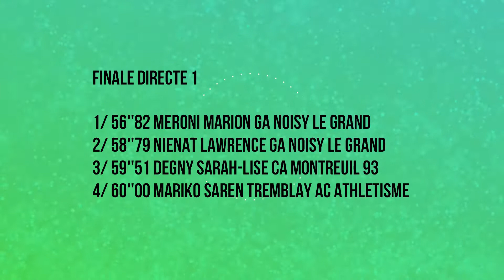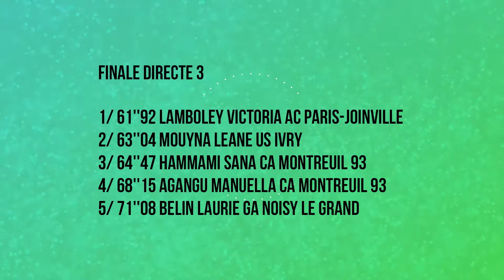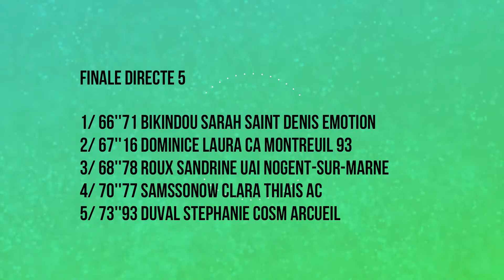Marion et puis les autres - 400 M ESF/SEF - Championnat départemental CJES, Eaubonne 02/12/2017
400 M ESF/SEF
Championnat départemental CJES,
Eaubonne 02/12/2017